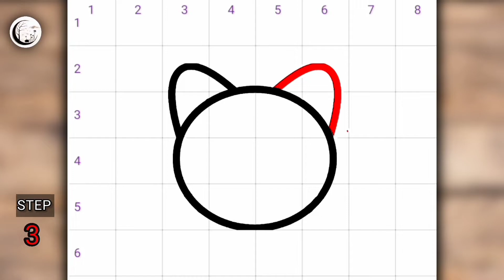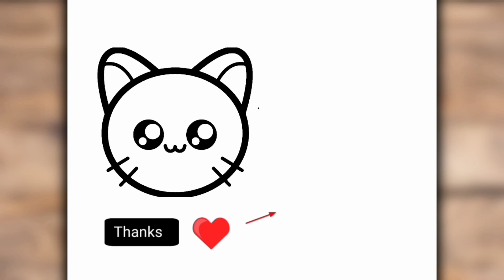CÓMO DIBUJAR UN GATO ❤️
Aprendiendo a dibujar un gato